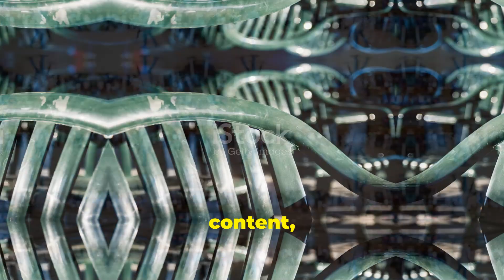Swifties Take Over Edinburgh!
Taylor Swift's Eras Tour hits the UK by storm!